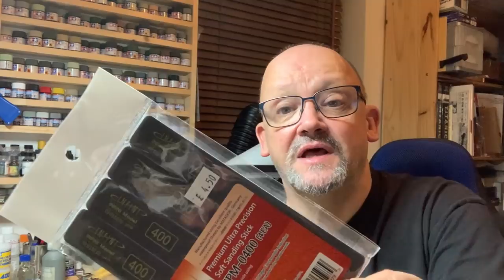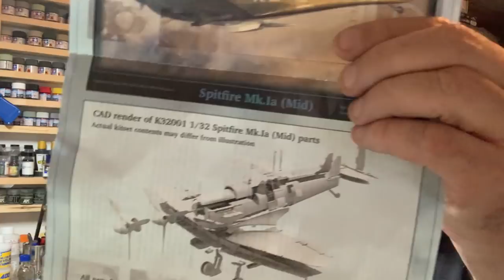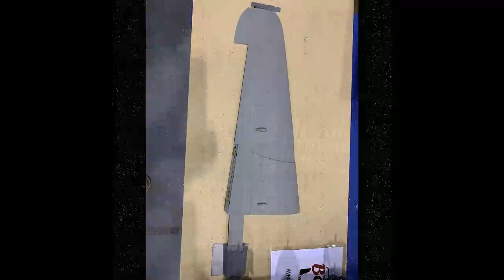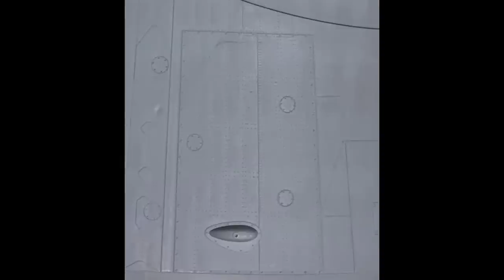I went to Telford today.. look what I saw..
I went to Telford and took some pics, met some great people and saw some beautiful models. I also saw some 1/32 Lancaster test shots... oooohhhh!!!